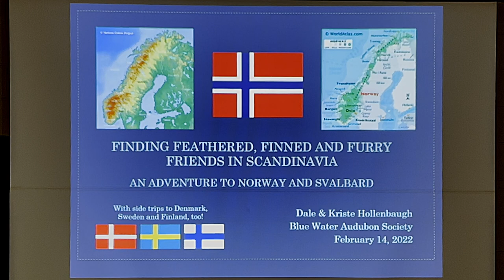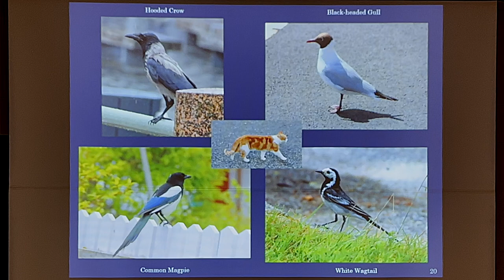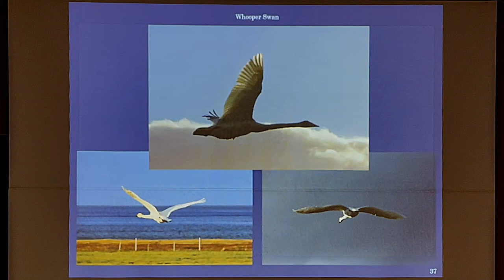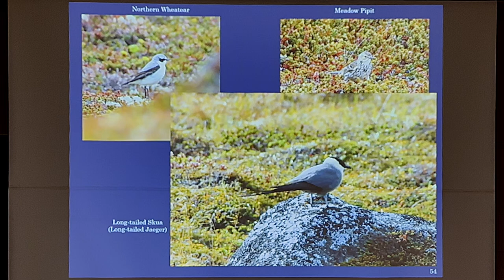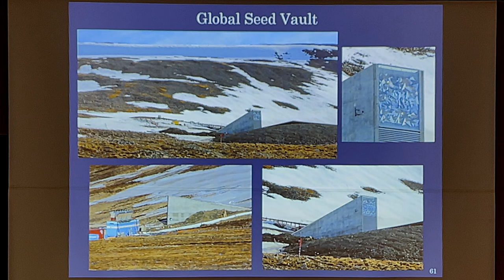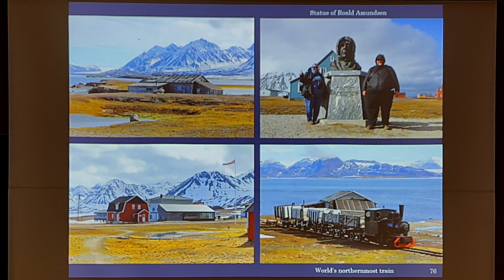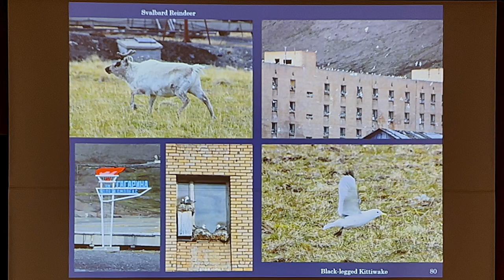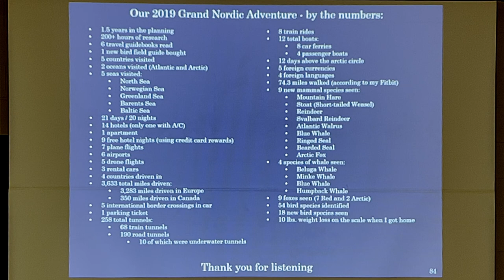Norway & Svalbard Presentation - Blue Water Audubon Society - 02/14/2022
Finding Feathered, Finned and Furry Friends in Scandinavia
An Adventure to Norway and Svalbard
With side trips to Denmark, Sweden and Finland, too!

Dale & Kriste Hollenbaugh
Blue Water Audubon Society

Kriste and I gave this presentation to our local chapter of the Audubon Society about our three-week trip to Scandinavia in June 2019.

Some of the text is hard to read as the projector is 800x600 resolution.